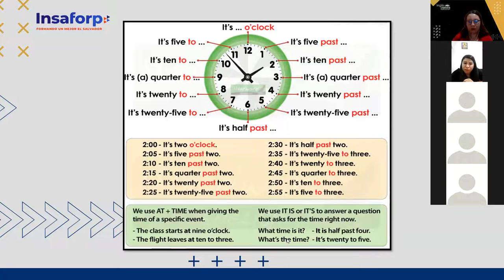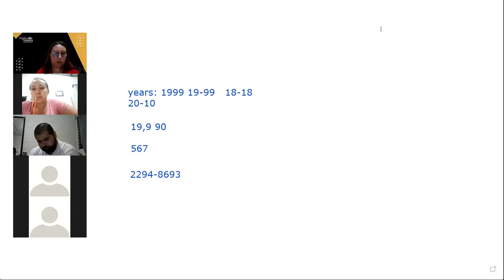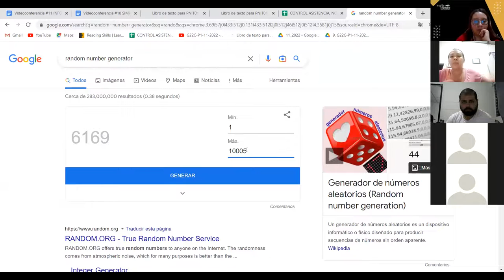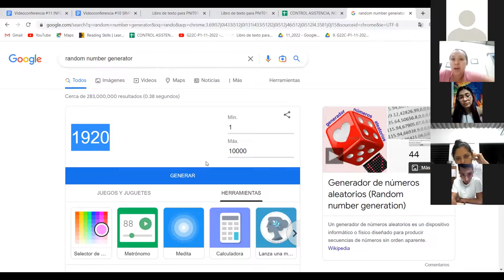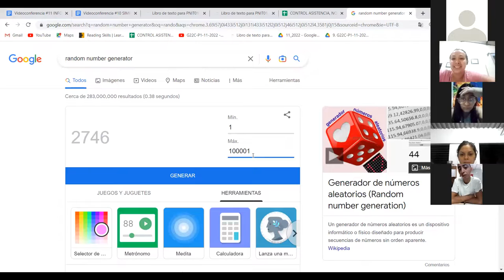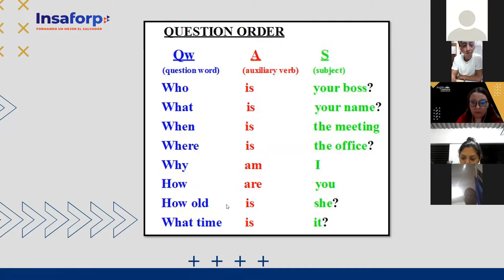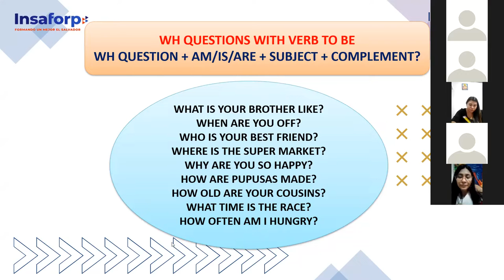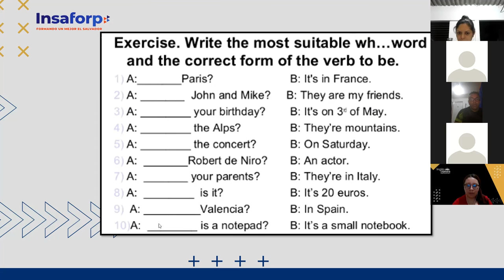Inglés Corporativo-12-08-2022 - CLASS 11Information questions and answers.